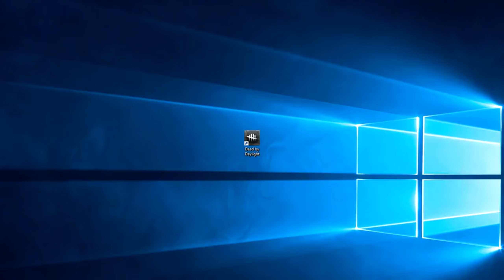Spicy DBD Memes I Found On The Internet... #3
A mini meme compilation I compiled of DBD memes I enjoy. Hope you enjoy the compilation, back to normal content next week :)

I go by the name of Gavi. I Mainly Post Dead By Daylight Meme - esque gameplays and sometimes I may drop a surprise montage. I'm 18 and am from the UK :). If you're a DBD fanatic then you might wanna stick around the channel, it's worth it I promise!

O͟u͟t͟r͟o͟/Intro ͟M͟u͟s͟i͟c͟:͟